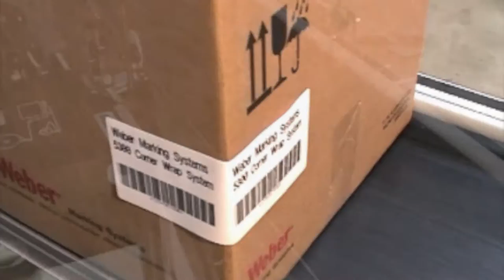Weber Model 5300 Corner-Wrap Label Printer-Applicator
Weber's Model 5300 Corner-Wrap label printer-applicator combines high-quality label printing with a specially designed label applicator that affixes a single label around the corner of a carton as it travels via conveyor line.

As a carton approaches, the tamp pad applies the label to its front panel, then swings around the corner and wipes the remaining portion of the label on its adjacent side.

The Corner-Wrap system handles labels up to 4 inches wide and 12 inches in length, and will print and apply labels to a maximum of 20 cartons per minute delivered at least 24 inches apart at a top conveyor speed of 60 feet per minute.

Standard thermal/thermal-transfer print engines produce text, bar codes and graphic images at 203-, 300- or 600-dpi. The RFID models combine those capabilities with the encoding and verification of RFID inlays to meet the specifications of EPC Gen 2.